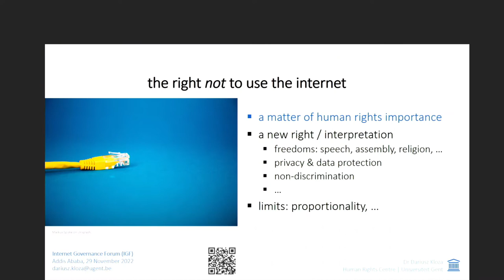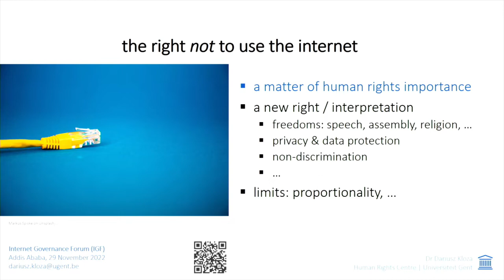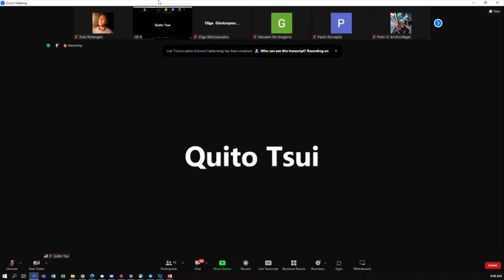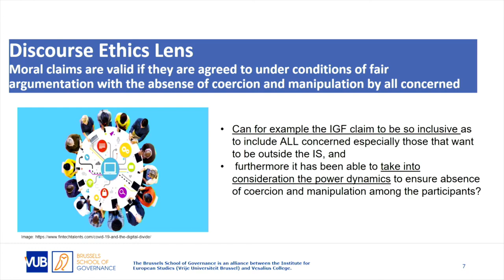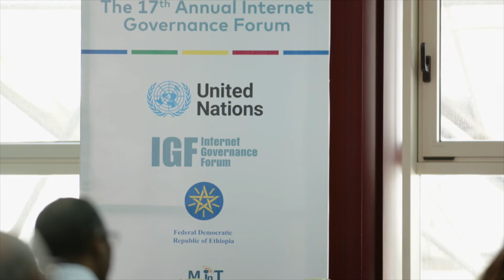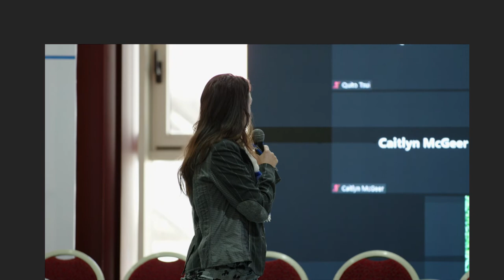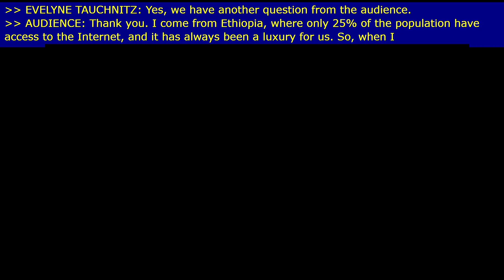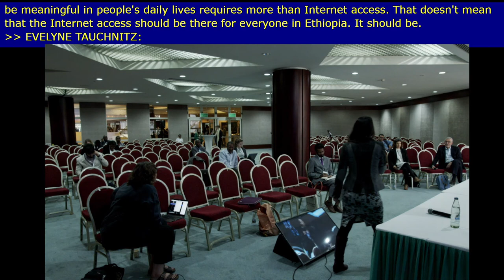IGF 2022 - Day 1 - Banquet B - [NS] Internet’s contrasts: rights/obligations/ inclusion/exclusion